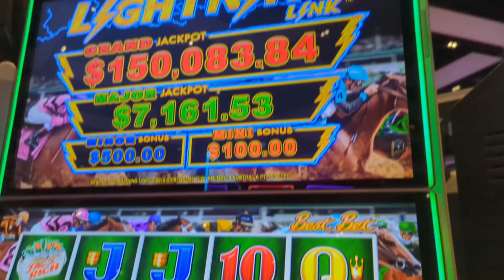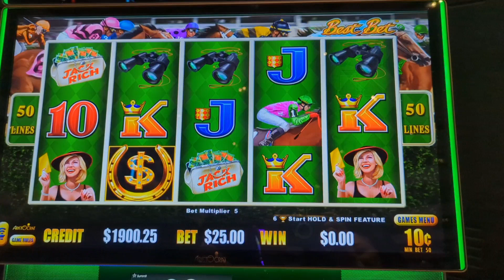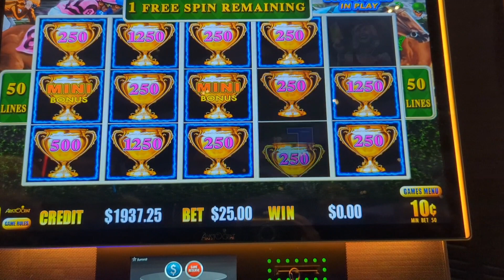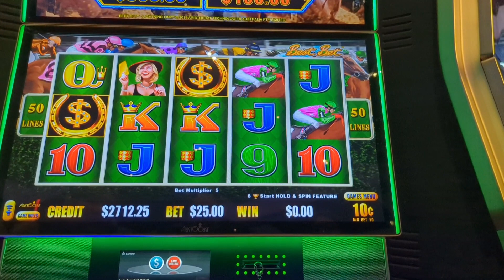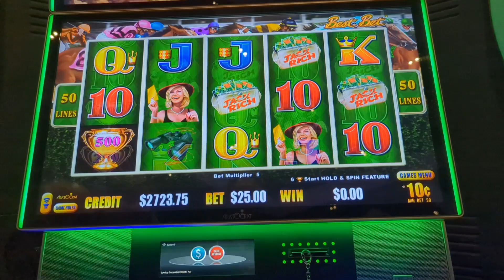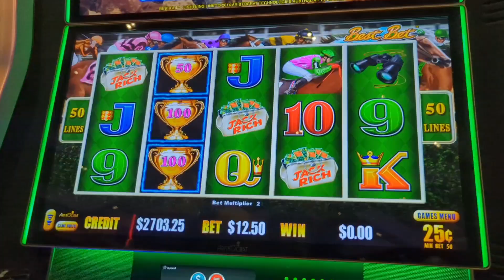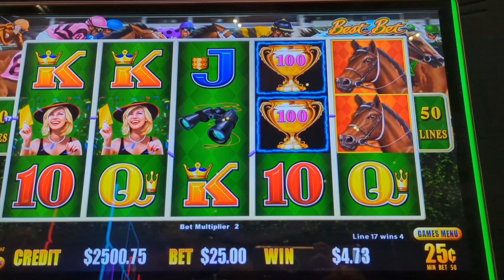Cousin's Group Pull Part 3 - Lightning Link Best Bet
⚡🎰 Brace yourselves for the triumphant return in Part 3 of our casino saga! Join us as we revisit the electrifying "Lightning Link Best Bet" for another round of heart-pounding spins and thrilling bonuses. The stakes are higher, the excitement is palpable, and the potential for massive wins awaits. Will lightning strike twice, bringing us even more luck and jackpots? Find out in this action-packed episode of slot play as our cousin's group dives back into the world of "Lightning Link Best Bet"!